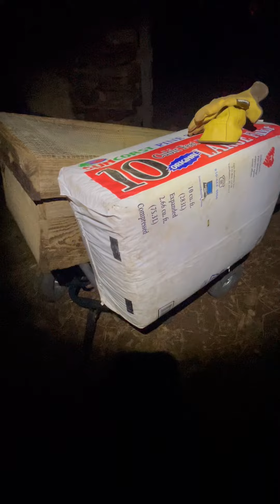We could have over 100 eggs hatching today!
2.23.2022 Well, the chicks hatched on day 19 in the incubator (started last night)! It's actually my first time using an incubator to hatch eggs, and so far so good! We just weren't expecting the eggs to start hatching until around day 21. So far we've hit about 14-15 hatched, with several more hatching every 30 minutes to an hour or so. Jason thinks we'll hit around 80 today. We'll see!

In other news, I lost my favorite Polish hen today. 😢 She probably went missing yesterday because I didn't see her come out of her coop this morning. 🥺 It's just the way things go sometimes...